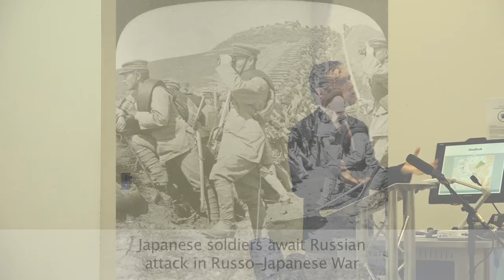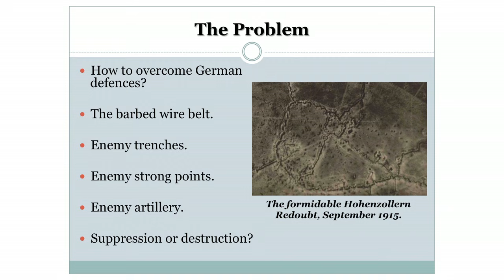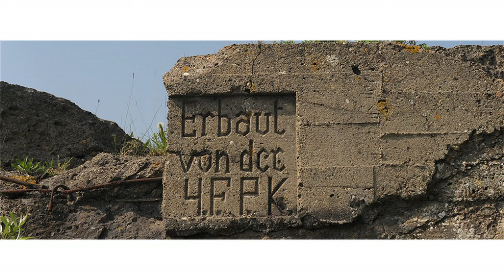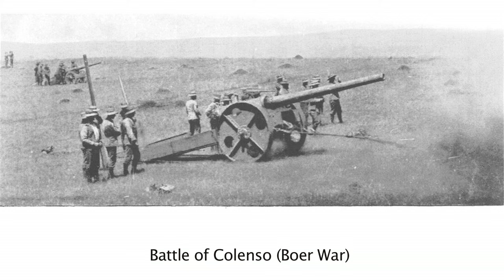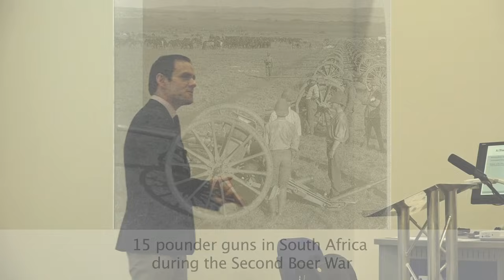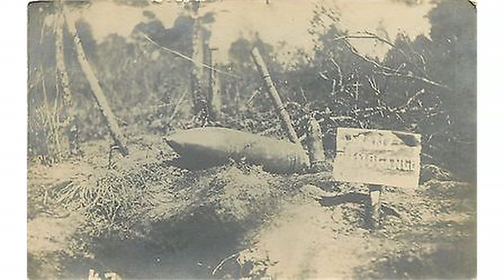The Royal Artillery and the crisis of 1915 | Dr Spencer Jones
In this lecture, entitled "Toothless Lions - The Royal Artillery and the Firepower Crisis of 1915" Dr Spencer Jones examines the role played by the artillery - which was seriously hampered by poor quality ammunition, obsolete weapons and a steep learning curve.

Could the deadlock on the western front in 1915 have been overcome by the firepower of the guns and howitzers of the Royal Artillery?